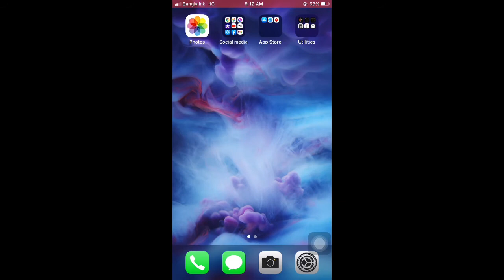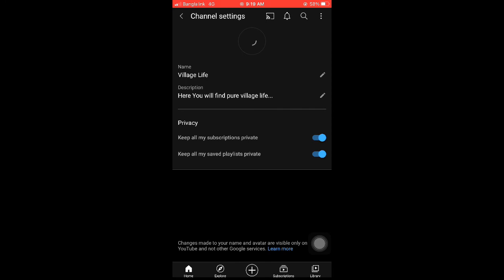How to change YouTube channel profile picture from phone/ iphone [ step-by-step ]